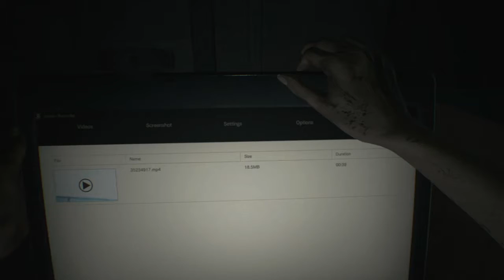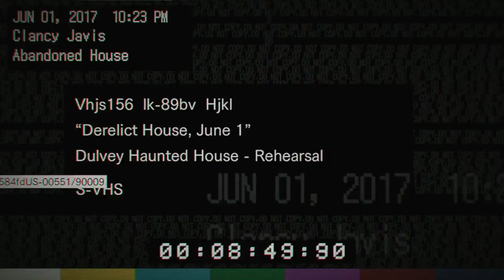We Want a Divorce||Bane and Scourge play Resident Evil 7 part 1 ft. Sanctum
we just had too much fun recording this, so. Fuck the poll. (sorry, guys)

Chao Friend ($1):
Joeseph D'Amico

Chao Garden Visitor($5):
Brave World

Chao Garden Resident ($10):

Chao Garden VIP ($15):
McCartney

Hero Garden resident ($20):